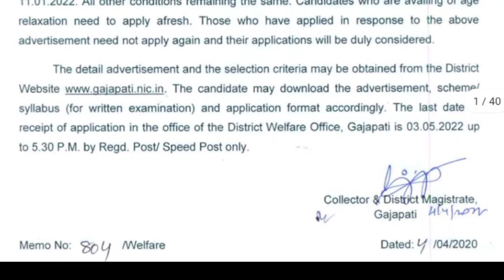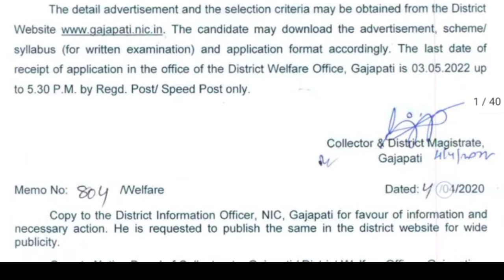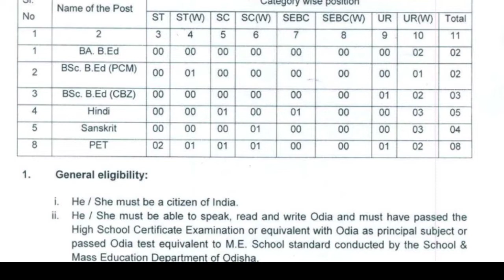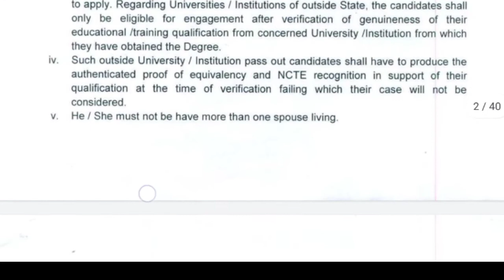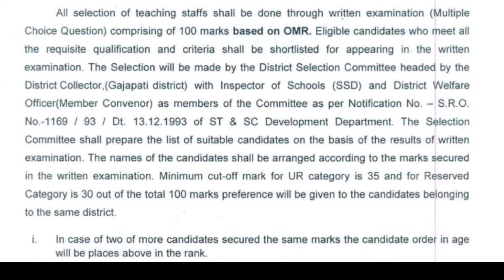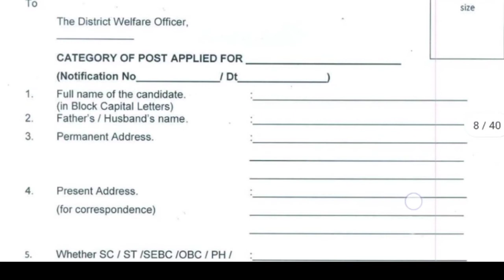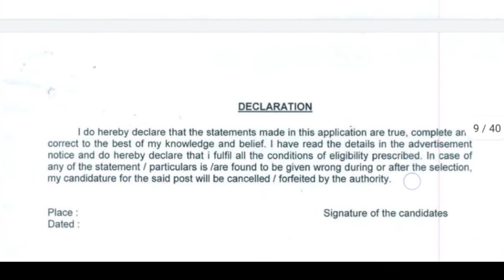SSD TEACHER REQUIREMENT INITIAL APPOINTMENT TEACHERS REQUIREMENT | PCM/CBZ/TGT ARTS/HINDI/SANSKRIT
teachers
initial appointment teachers recruitment
requirements teachers job Odisha
kvs teachers recruitment
nvs teachers recruitment
jt requirement 2022
contratual teachers recruitment
ssd teachers recruitment odisha
ssd teachers apply adisha
ssd teacher vacancy
ssd teacher syllabus
sd mathematics